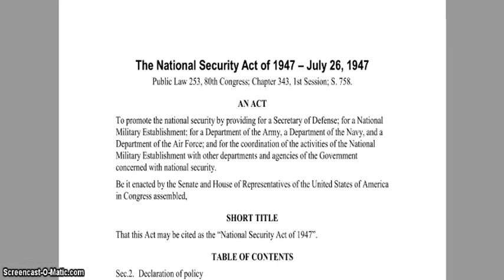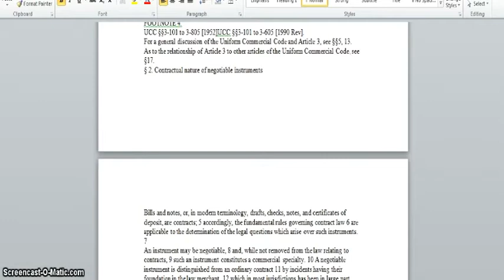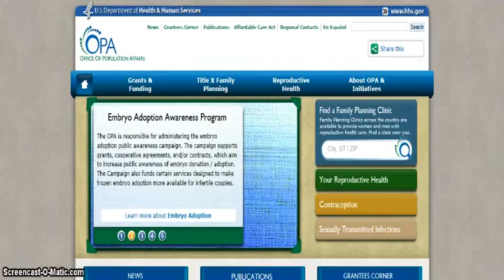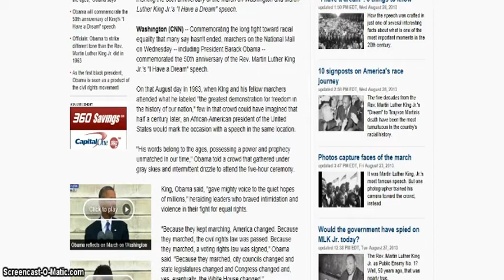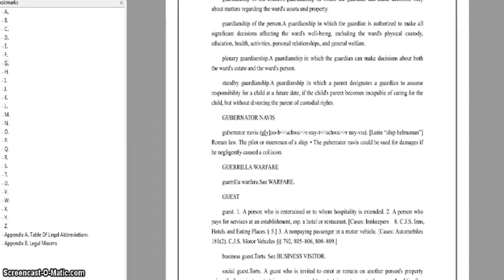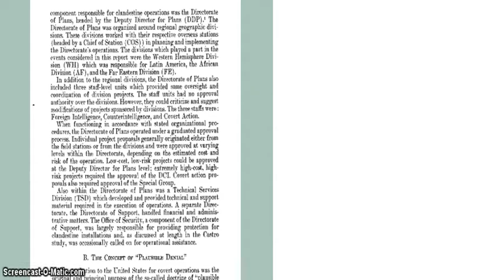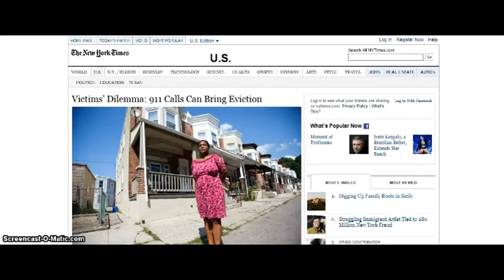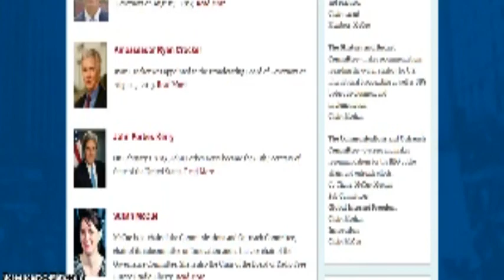Tami: after hours, National Security Act and related fallout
The NSA and its use, tools, agents, agencies, and how this effects humanity.